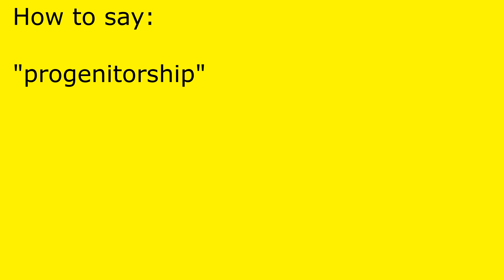How to pronounce progenitorship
progenitorship pronunciation.